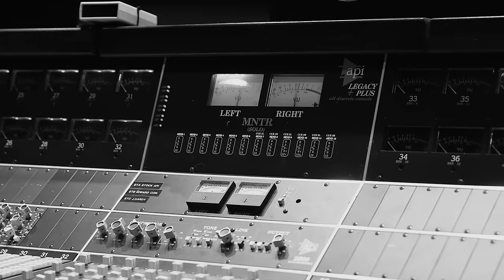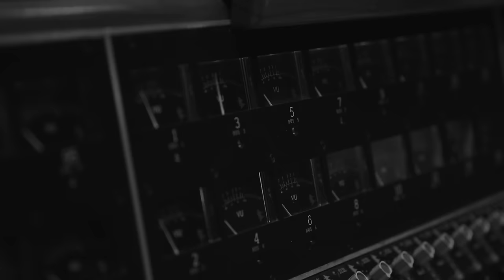Seth Ennis - Think & Drive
Debut EP Mabelle, ft the new single “Look At You” available now